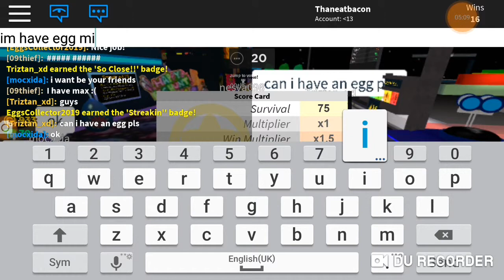How to get eggmin easy(u must play alot)thx for 10 sub/play super bomb survival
Here the link that i upload vid